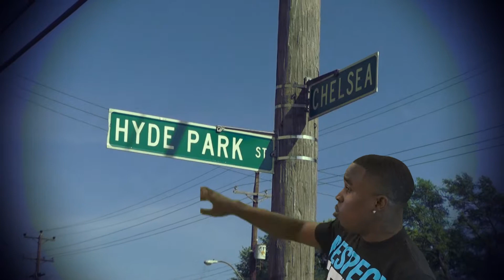Enz - See Me Fall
See Me Fall by Enz
Directed & Produced by Robert Springfield